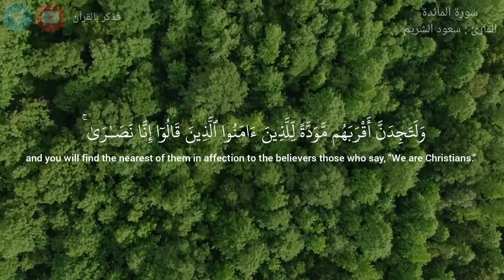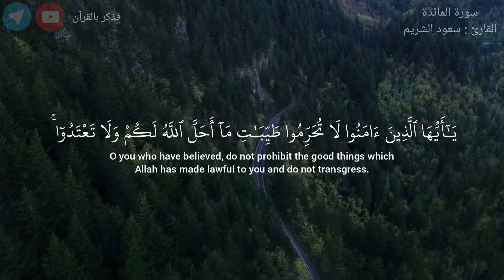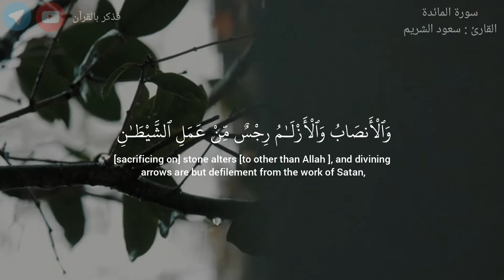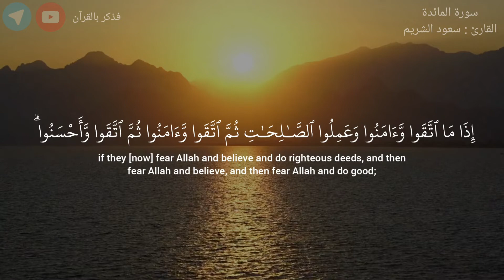لَتَجِدَنَّ أَشَدَّ ٱلنَّاسِ عَدَ ٰ⁠وَةࣰ لِّلَّذِینَ ءَامَنُوا۟ | سورة المائدة - سعود الشريم | 82-93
{ ۞ لَتَجِدَنَّ أَشَدَّ ٱلنَّاسِ عَدَ ٰ⁠وَةࣰ لِّلَّذِینَ ءَامَنُوا۟ ٱلۡیَهُودَ وَٱلَّذِینَ أَشۡرَكُوا۟ۖ وَلَتَجِدَنَّ أَقۡرَبَهُم مَّوَدَّةࣰ لِّلَّذِینَ ءَامَنُوا۟ ٱلَّذِینَ قَالُوۤا۟ إِنَّا نَصَـٰرَىٰۚ ذَ ٰ⁠لِكَ بِأَنَّ مِنۡهُمۡ قِسِّیسِینَ وَرُهۡبَانࣰا وَأَنَّهُمۡ لَا یَسۡتَكۡبِرُونَ }
[سُورَةُ المَائـِدَةِ]